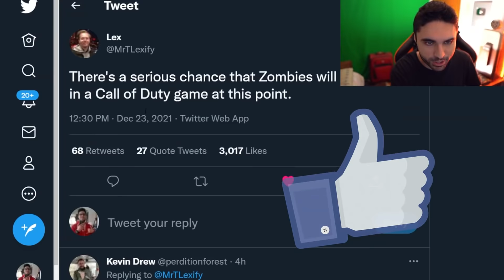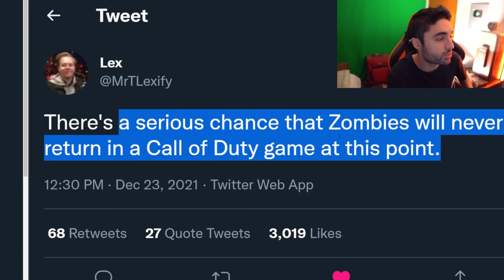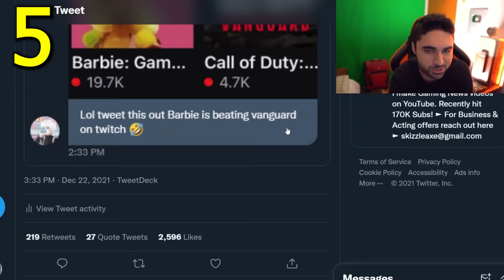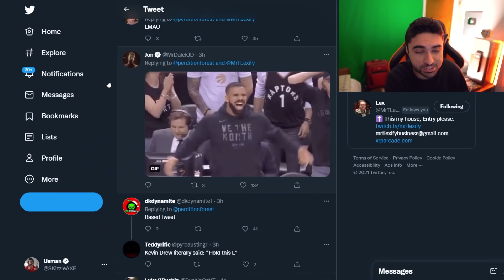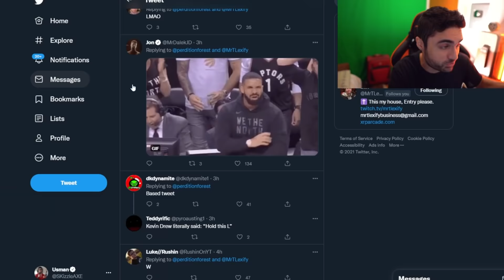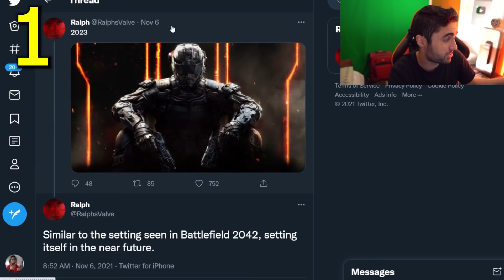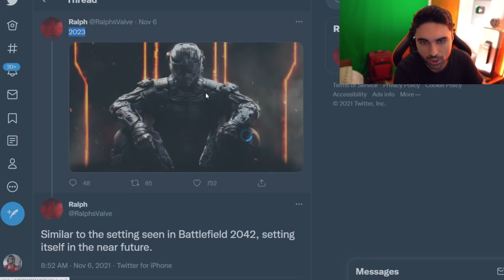Black Ops 2 REMAKE TEASE 😵 ( Call of Duty Black Ops 2023 )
First Black Ops 2 REMAKE TEASE - Call of Duty Black Ops 2023 PS5 & Xbox.

So Treyarch dev hinting at new Call of Duty 2023 game to have zombies in it and also according to leaks, COD 2023 will be Black Ops 2 remake. Not Black Ops 2 remastered but a new Black Ops game inspired off of BO2.

He recently talked about Zombies Chronicles 2 as well.